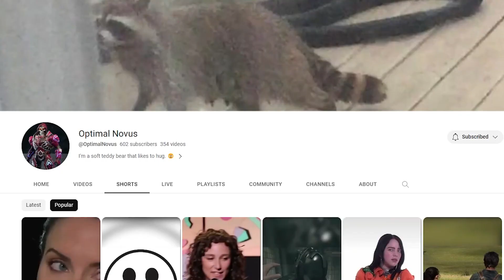Penguinz0 Vs. Sneako Beef is Over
Now my retirement can begin. 🗿